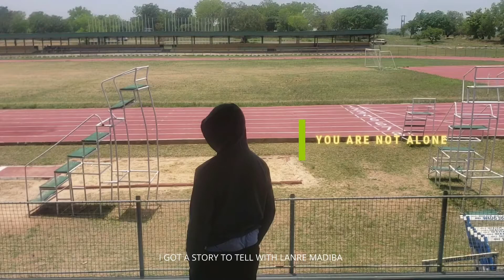10. You are not alone (I can relate) MeToo | I GOT A STORY TO TELL PODCAST WITH LANRE MADIBA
🔴 This podcast is available everywhere you have a podcast.

🔔 New PODCAST Episodes on Saturdays

🗓 Fact: RECORDED June 19, 2021

Show notes:

- Do things that take your attention away from being down , depressed or feeling alone
- Take a stroll whether in the street, forest, woods, beach, anyplace that you can find sanity
- Surround yourself with people with positive energy and vibrations
- Read book or watch movies; don’t choose movies or books that will make you more depressed or suicidal
- Do something, anything that makes you happy
- All of these wouldn’t matter if you don’t cherish the time that you spend with yourself. You may be in a roomful of people and still feel alone or abandoned. But with yourself, if you can learn the art of solitude, you can control your life in different ways you can’t imagine.
- Be happy; You Only Live Once

🔴 Soundtrack (Spoken word)

What’s stopping you from sharing your story? Become a Storyteller today! ❤️